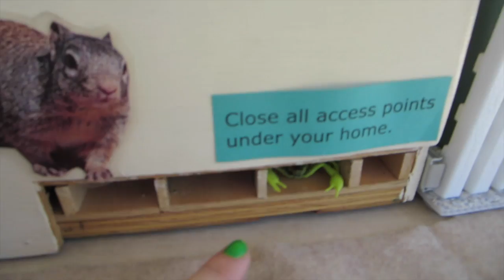LADIES NIGHT(Day 231)*2015-4-18*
Ladies Night, Earth Day Parade, & you don’t have to whisper. Day 231 of daily vlogs.

Mailbox:

Heidi Kim
405 E Wetmore Suite 117 #176